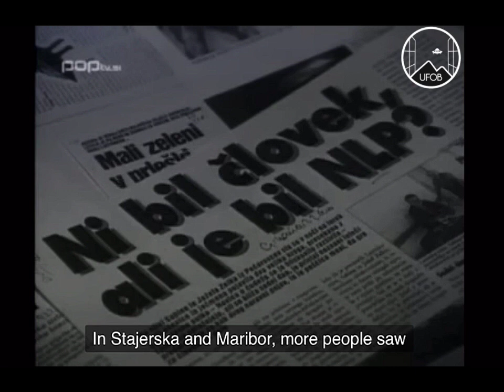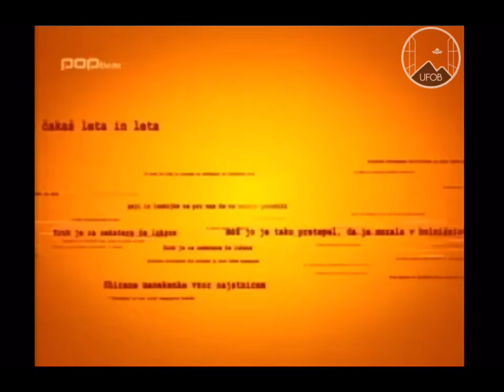2008 🇸🇮 UFOB [CASE] Slovenian UFO witnesses on their sightings